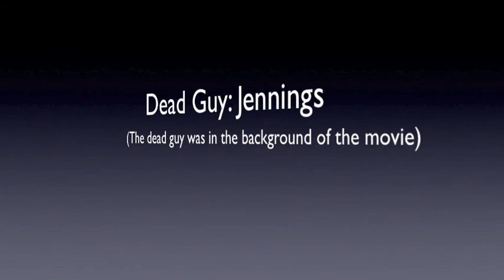advmedia2 ADVENTUREA hailey